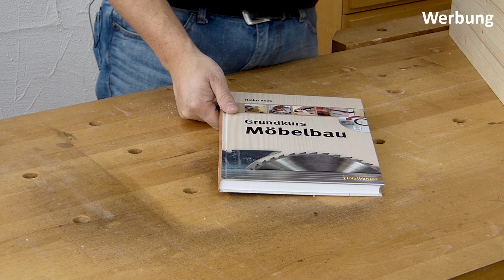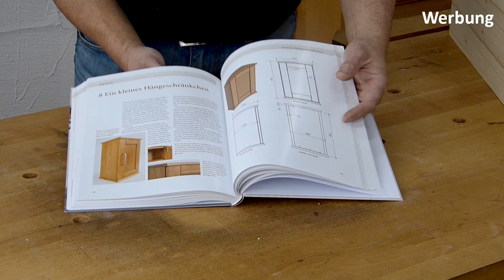VLOG #22 Gehrungen verleimen, Pocket Holes und wie ich selbstständig wurde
Heute beantworte ich eure Fragen:
Was ist beim Verleimen von Gehrungen zu beachten?
Was halte ich von Pocket-Holes und wie kam es, dass ich beruflich das mache, was ich heute tue.

Links:
Gehrungen verleimen

Pocket Holes

Mehr zum Thema Onlinekurse:
Der Onlinekurs ist kostenpflichtig. Mehr zum Thema Onlinekurse findest du hier: